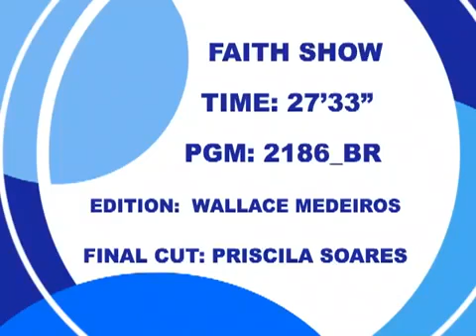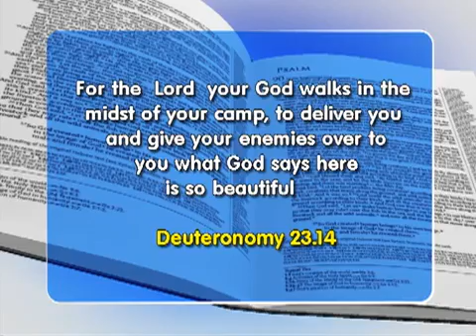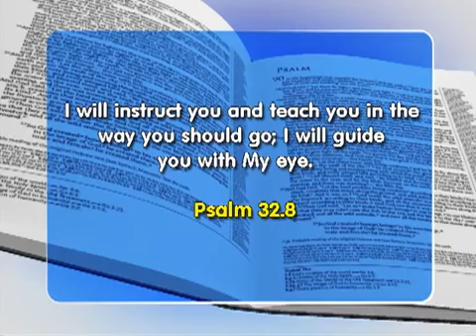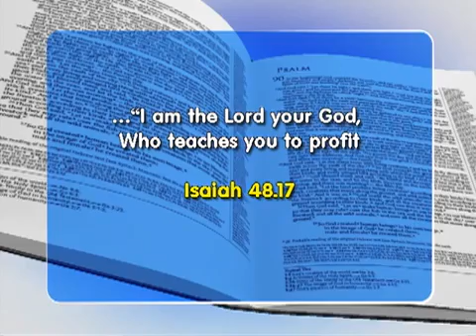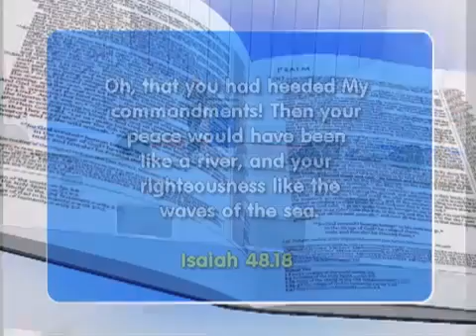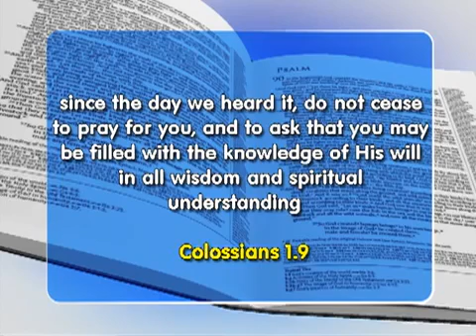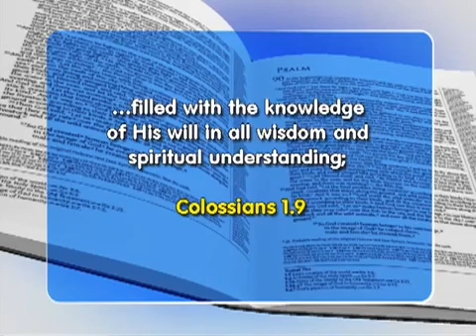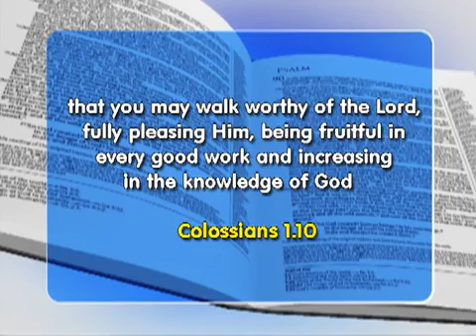Faith Show 2186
Deuteronomy 23:14
 For the LORD your God walks in the midst of your camp, to deliver you and give your enemies over to you// what God says here is so beautiful